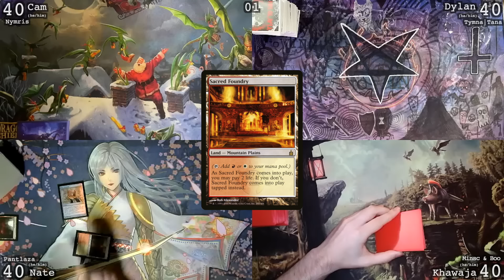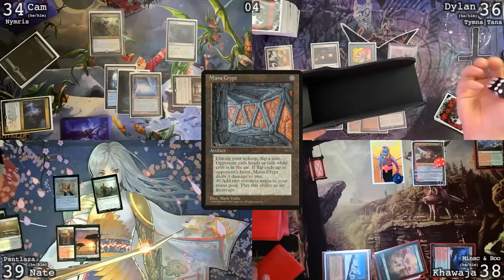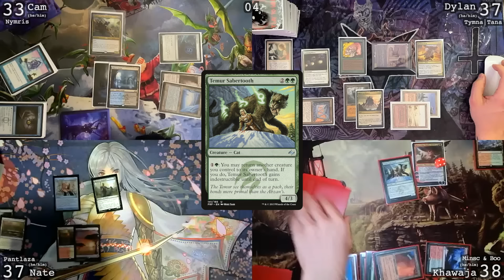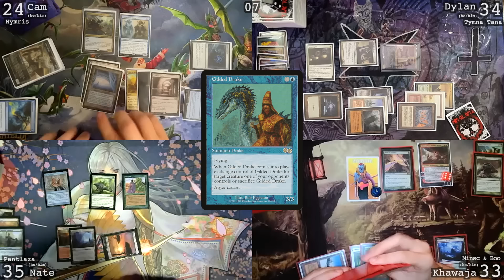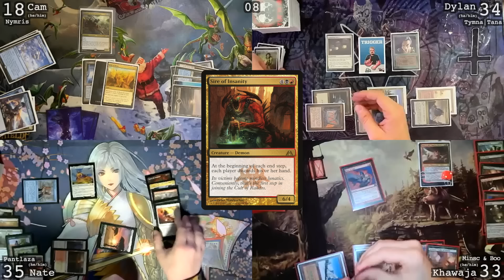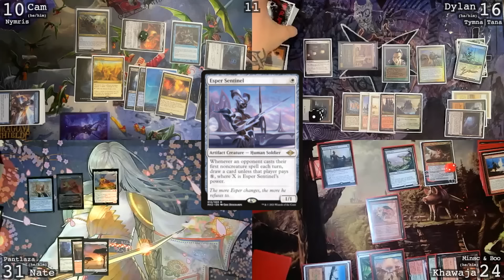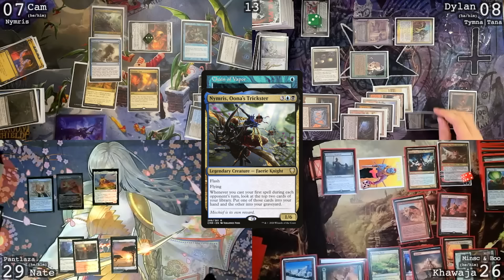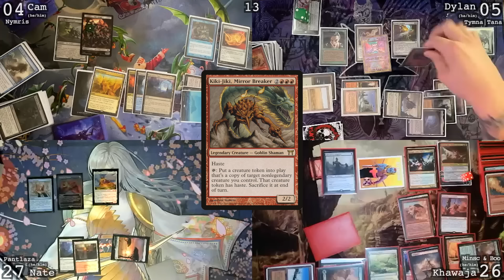PLAY TO WIN PLAYS WITH PATRONS - FEATURING KHAWAJA A HAMEED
This week we're joined by our patron Khawaja to play some cEDH! Khawaja has been a long time supporter and supported us at the $100 level for a year, so we’re happy to have him on the show!

Special thanks to Cyrus for helping edit this video -